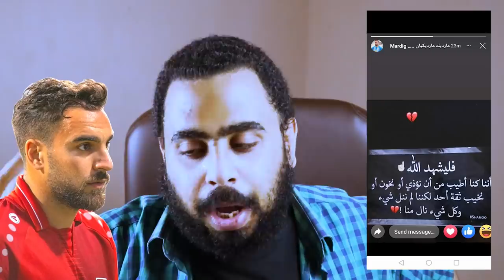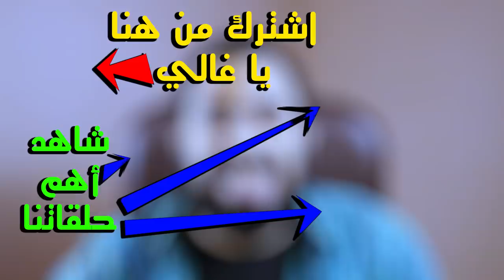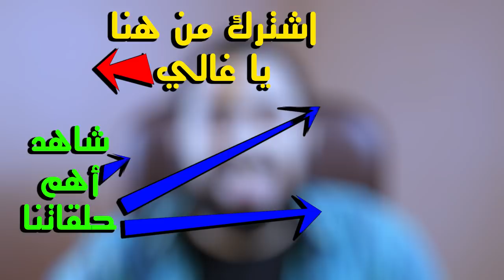كيف أخرس مارديك مارديكيان Mardik Mardikian من انتقده من جماهير منتخب سوريا قبل مباراة سوريا والصين